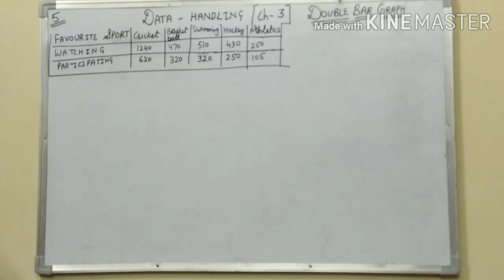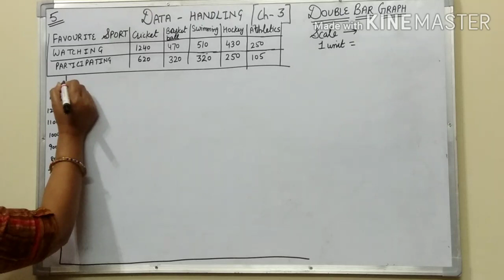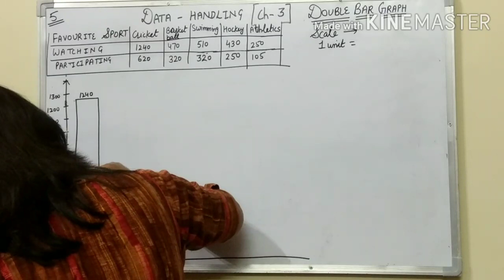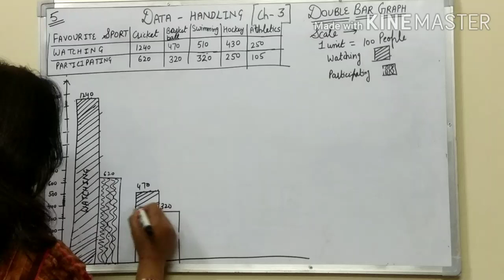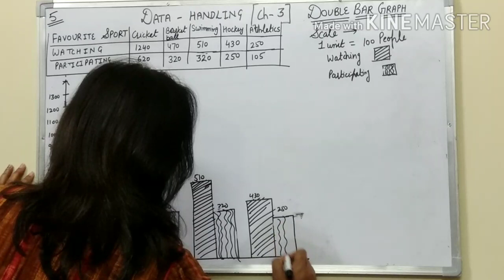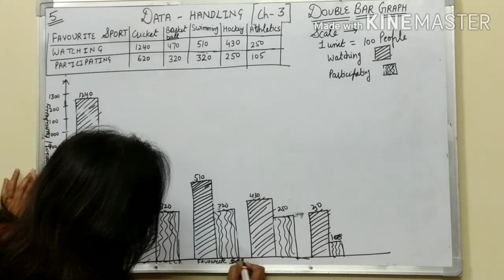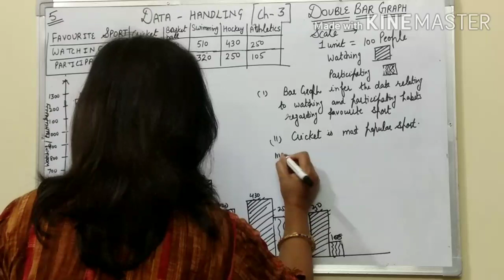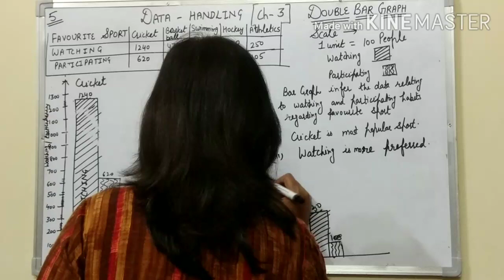CHAPTER 3 CLASS 07 MATHEMATICS NCERT CBSE PART- 5